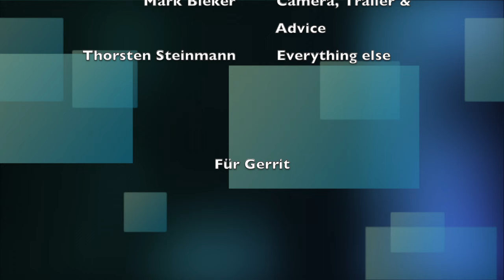Steinmann - Rollercoaster Ride (Official Music Video)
Musikvideo zu „Steinmann - Rollercoaster Ride“ auf allen Portalen zum Download und streamen

Der großartige Peter Fischer war so nett, das Gitarrensolo zu spielen.
Der Song sollte eigentlich schon auf dem Album „Done“ zu finden sein. Allerdings war ich damals der Meinung, dass ich dem Peter nicht gerecht werden könnte. Der Song musste noch ein bisschen reifen. Jetzt müsste es passen.

Ich freu mich über Feedback und natürlich Kommentare ￼￼